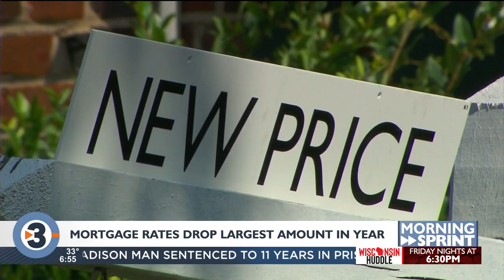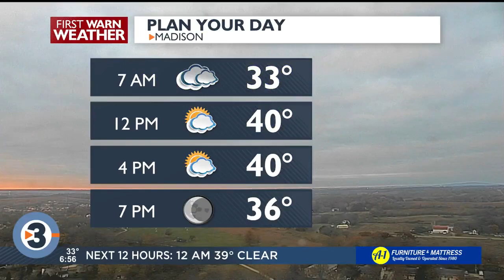Morning Sprint: Friday morning's top news and weather headlines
Get your day started with the top news and weather headlines for Friday, November 10, 2023, from News 3 Now This Morning.